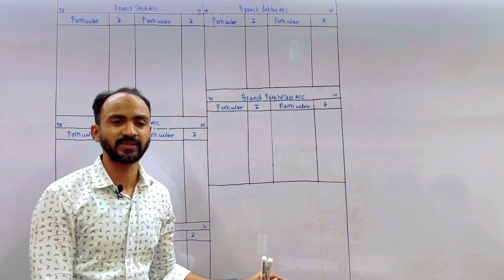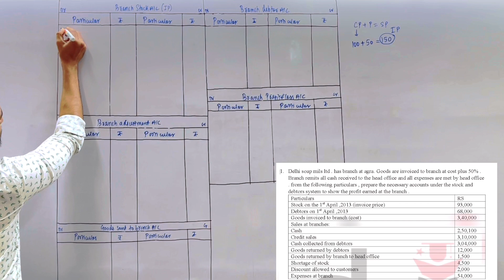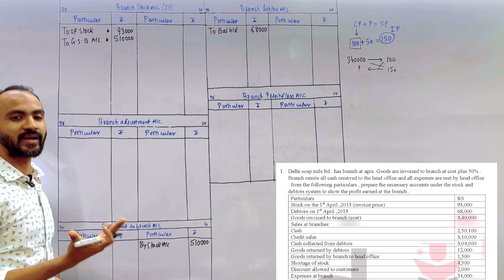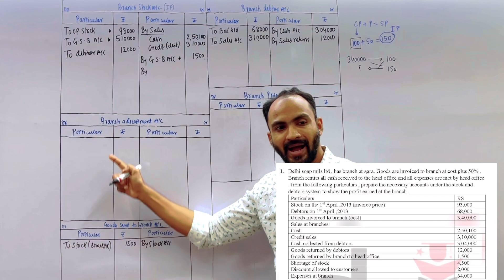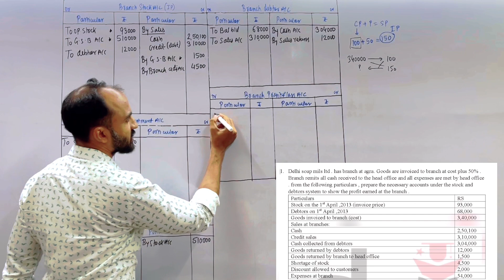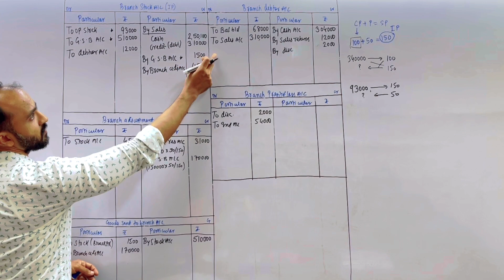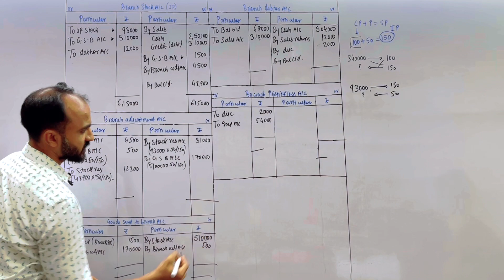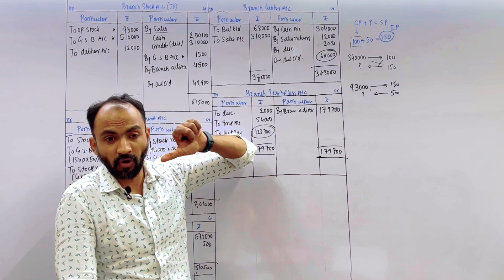Fybcom Branch Account Basic Concept | FYBCOM,FYBAF Sem - 2 | Financial Accounting | Siraj Shaikh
HELLO STUDENTS IN THIS VIDEO LECTURE I HAVE COVER THE TOPIC  BRANCH ACCOUNTS. THIS TOPIC IS HELP FULL FOR FYBCOM, FYBAF